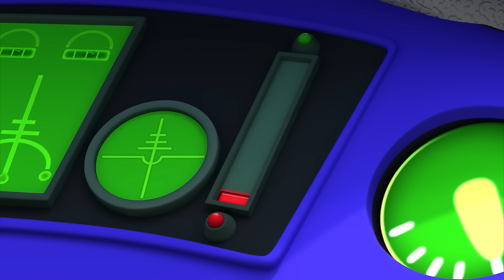Fisher Price Little People | Sofie the Sheep-Whisperer! | New Episodes | Kids Movie